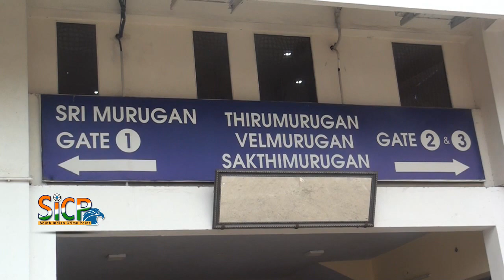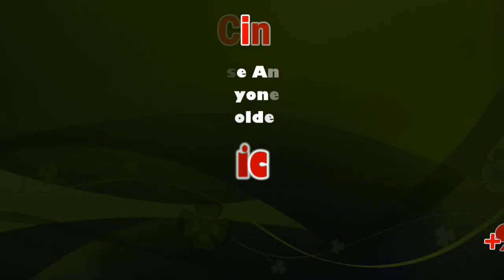Draupathi Public Review at Murugan Cinemas | Ambattur | Richard, Sheela Rajkumar, Karunas | Sicp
Draupathi Public Review at Murugan Cinemas | Ambattur | Richard Rishi, Sheela Rajkumar, Karunas | Sicp

Directed by Mohan G
Produced by Mohan G
Written by Mohan G
Starring Richard Rishi, Sheela Rajkumar, Karunas
Cinematography Manoj Narayan
Edited by Devaraj S
Distributed by GM Film Corparation
Release date    28 February 2020
Language Tamil
Draupathi (English: Draupadi) is a upcoming Indian Tamil-language, Rural Drama Film directed and produced by Mohan G. The film stars Richard Rishi and Sheela Rajkumar in the lead roles, with a supporting cast including Karunas and Nishanth. The film's music was composed by Jubin and cinematography performed by Manoj Narayan and edited by Devaraj S. The film is a crowdfunding project. Draupathi will release on 28 February 2020.

Richard Rishi as Rudra Prabhakaran, Sheela Rajkumar as Draupathi, Karunas, Nishanth, Soundarya, Lena, Seshu, Aaru Bala, Jeeva Ravi, Gopinath, Subramani

This film is based on the 2013 fake marriage cartel that took place in Chennai. This film marks the second collobaration between the director Mohan and Richard Rishi after Pazhaya Vannarapettai. The film was shot in Chennai, Vellore and Ariyalur and will be set in northern Tamil Nadu. The film had to be crowdfunded as no producer was willing to produce the film after the director narrated the script.

Director of 'Draupathi' says similarities with popular leader are unintentional

The film has been mired in controversy after its trailer was released a few days ago, for featuring a character that resembles VCK founder Thol Thirumavalavan as the head of dubious ‘fake love’ racket

The Tamil film Draupathi, directed by film-maker Mohan and featuring actor Richard Rishi, has been mired in controversy from various groups after the release of its trailer a few days ago.

The film is believed to be a revenge story about a man who exposes and takes on a ‘fake marriage’ racket. It is supposedly based on a 'fake marriage racket' run by four advocates who oversaw more than 3,500 such weddings in Tamil Nadu.